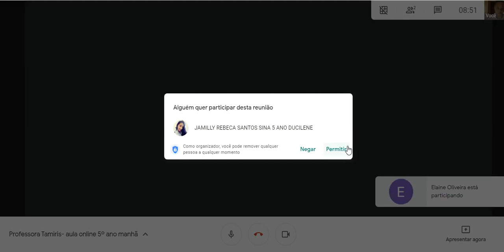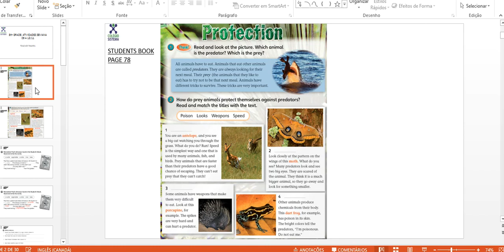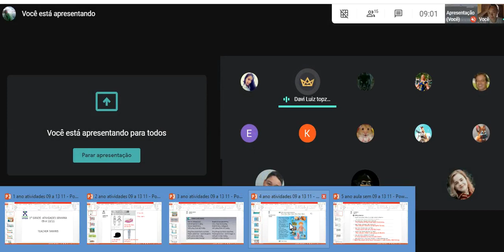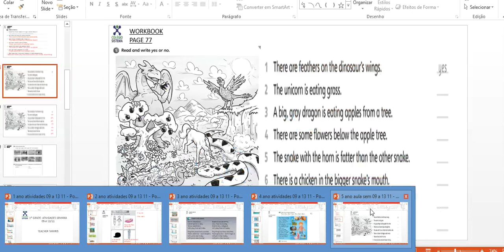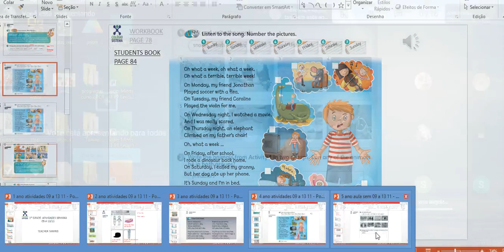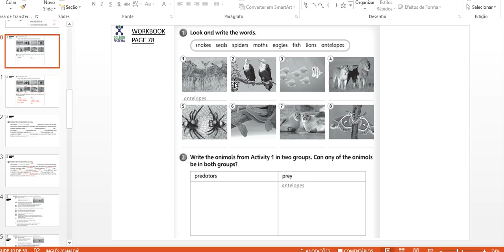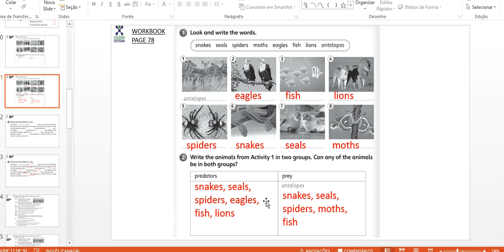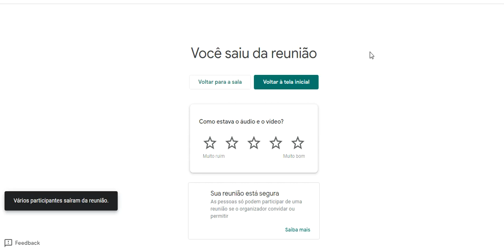09/11 - INGLÊS (PROGRAMA BILÍNGUE)- 5º ANO MANHÃ- PROFA. TAMIRIS